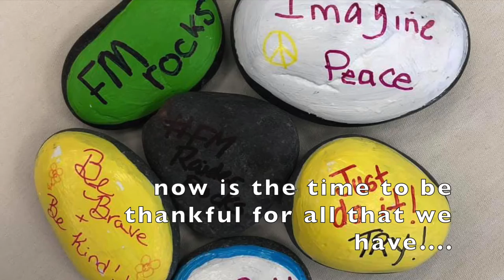Happy Thanksgiving to all of our FM Students!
Happy Thanksgiving FM! Stay safe and healthy this holiday season! All of us here at FM are so thankful for you!